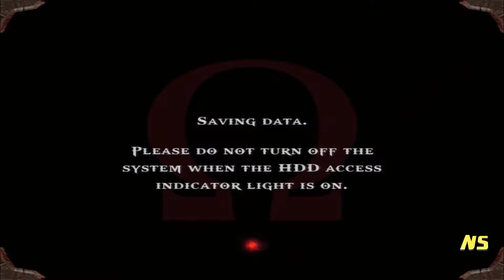Let's Play God of War #16 - Minotaur Boss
After lots of hard tasks in the Challenge of Hades, we are left to fight a boss that will require a second roundabout.